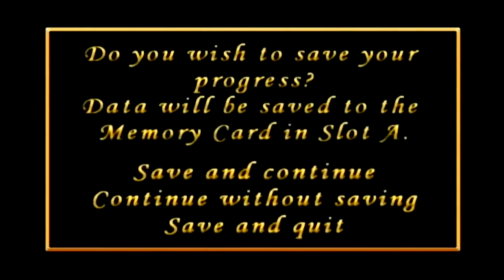The Polar Express Walkthrough (GC, PS2, PC) (No Commentary) Part 2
The Polar Express is an action-adventure platform game based on the film of the same name. It was developed by Blue Tongue Entertainment for the PlayStation 2, GameCube and Microsoft Windows. All versions of the game were published by THQ. It was released in North America on November 2, 2004 and in Europe on December 16, 2004. The game follows most of the main plot of the film. One major difference is that the Ebenezer Scrooge Puppet, who only makes a minor appearance in the film, plays a much bigger role as the main antagonist who attempts to prevent the children from believing in Santa Claus by stealing their tickets, and trying to get them thrown off the train to keep the children from getting to the North Pole. The game is broken down into six chapters, giving the player the opportunity to explore areas like the train, the North Pole, and more. The player controls a young boy in each of the 6 chapters. The game also contains puzzle-solving as well as some minigame-styled elements. THQ unveiled the game at the E3 convention in 2004. The PlayStation 2 version contains EyeToy support.